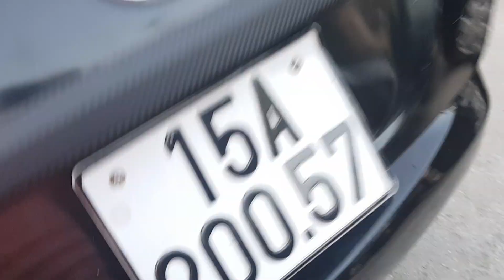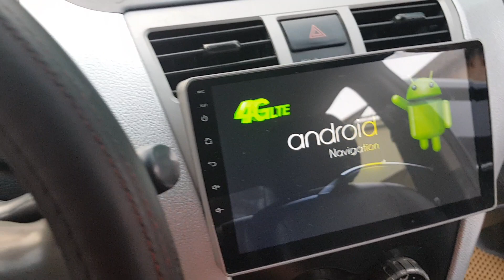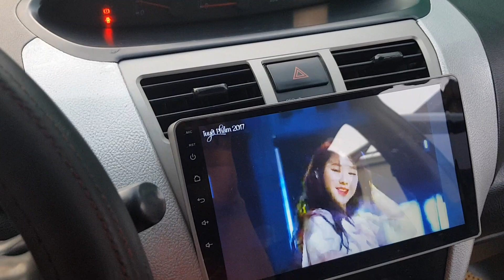Toyota Vios sx 2009 giá 240 tr LH ngay 0964656865